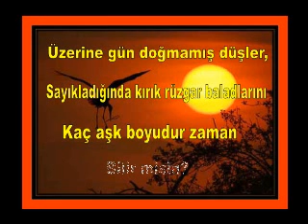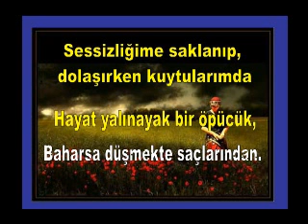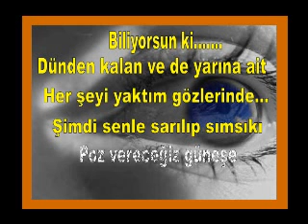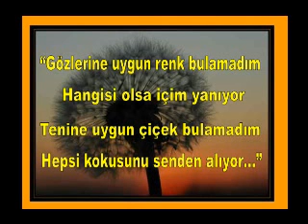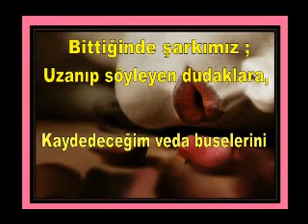LAMİNOR ÇIRPINIŞLAR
IŞIN ERGÜNEY'in harika mısraları